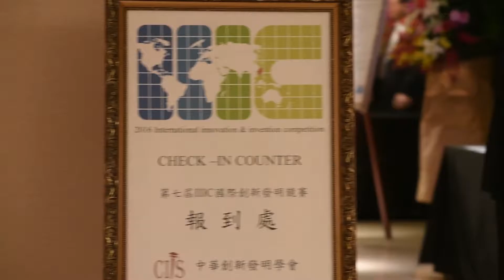活動紀錄 I 中華創新發明學會：2016第十二屆IIP國際傑出發明家獎頒獎典禮 (國賓飯店。台北)